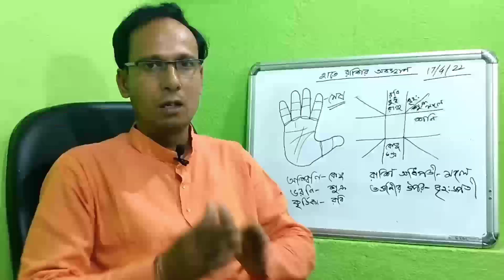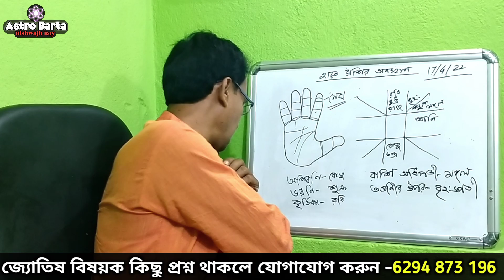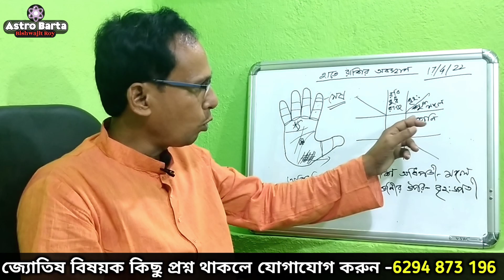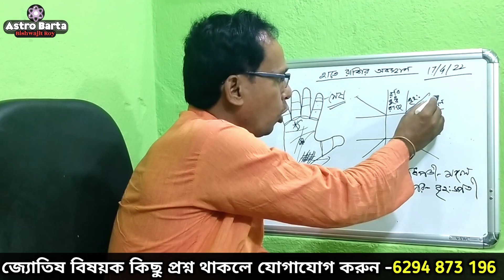হাতে মেষ রাশির অবস্থান | Hater Rekha Bichar | Jyotish Bangla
About this video - নমস্কার , Astro Barta চ্যানেলে সকলকে স্বাগত জানাই ।
আজকের আলোচনার বিষয়, হাতে মেষ রাশির অবস্থান , এই বিষয়ে বিস্তারিত আলোচনা ।
ভিডিও টি বানানোর আগে বহু রিসার্চ ও প্রেকক্টিক্যাল জ্ঞান অর্জন করার পরই করছি । হস্ত বিচার বা জ্যোতিষ শাস্ত্র একটা প্রাচীন ও জটিল শাস্ত্র আমি সর্বদায় চেষ্টা করি সঠিক এবং  সরলতার সাথে তুলে ধরার । ধন্যবাদ । সঙ্গে থাকবেন ।

* Get personal consultations for:
• Progeny, Children
• Settlement Abroad
• Education
• Property
• Year Ahead
• Health & Wellness